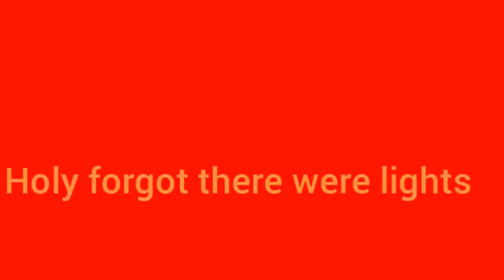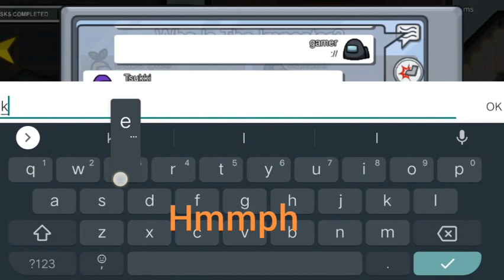More among us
U asked for it!
LOL